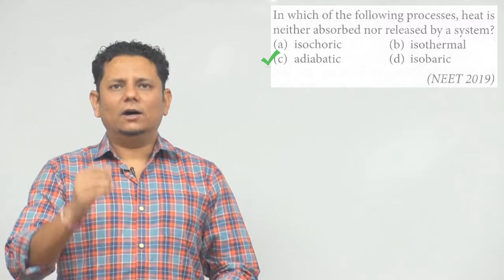In which of the following processes, heat is neither absorbed nor released by a system? (a)isochoric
In which of the following processes, heat is neither absorbed nor released by a system? (a) isochoric (b) isothermal (c) adiabatic (d) isobaric